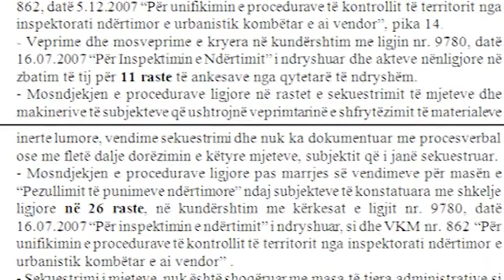PROKURORIA INUK ABCNews 11 Dhjetor 2013